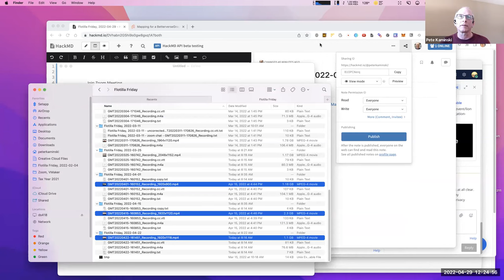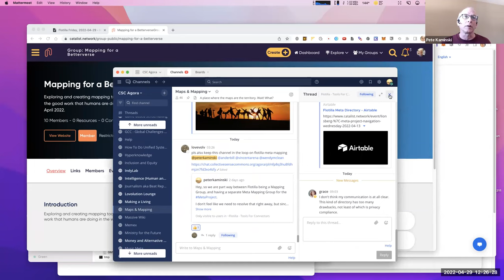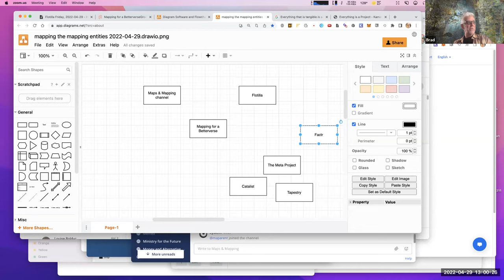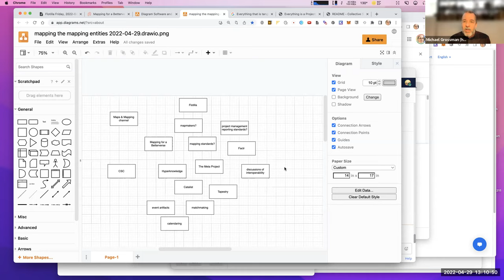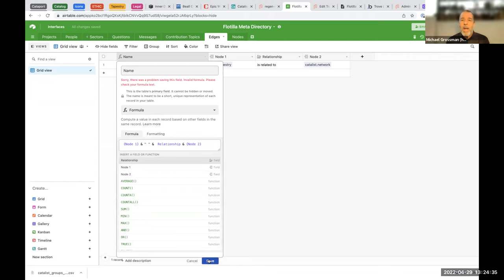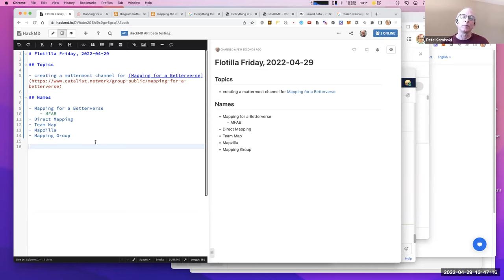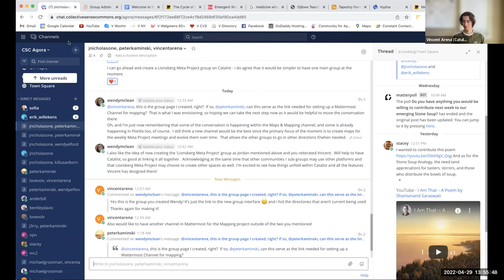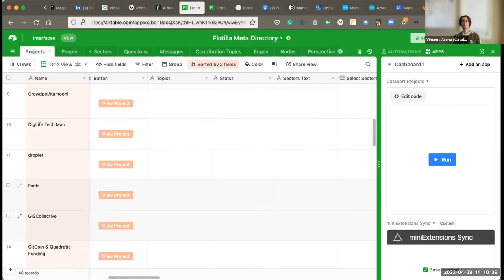Flotilla Friday, 2022-04-29